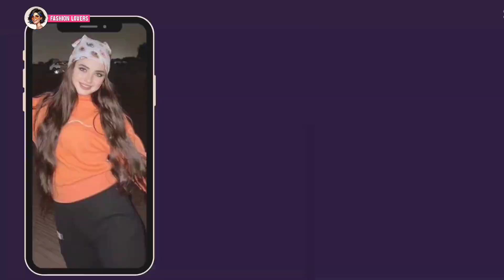THE MOST BEAUTIFUL AND LOVELY ❣️ CUTE LOVE 🍌 STAR FROM UAE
✅Content Credit:
Picture and video: Google, Facebook, Instagram, and celebraties' official social media account.